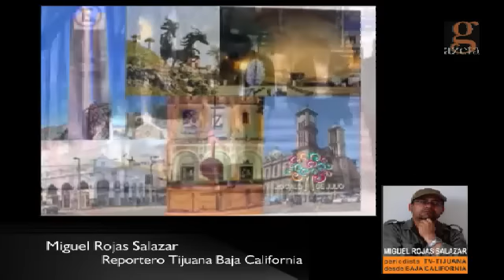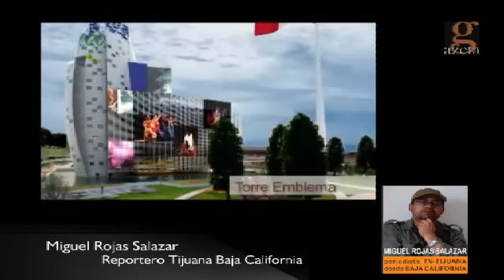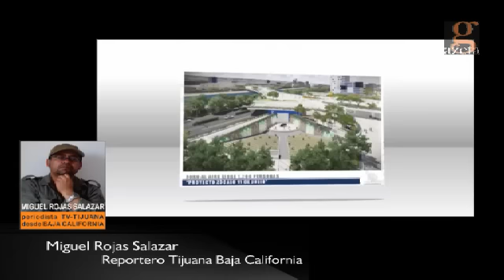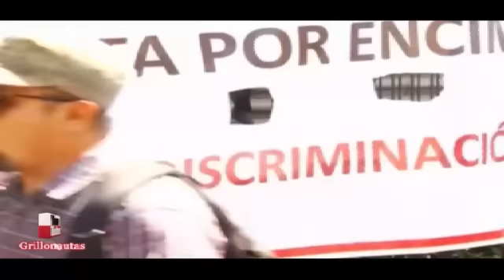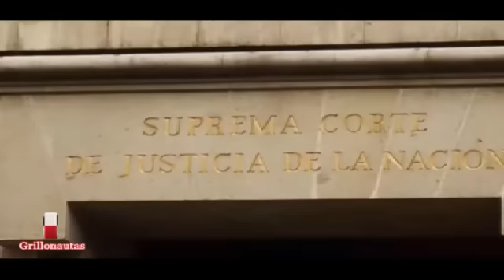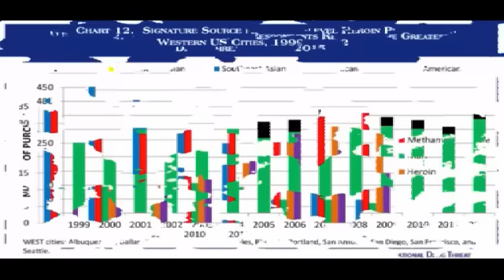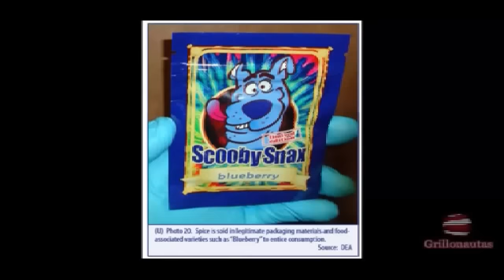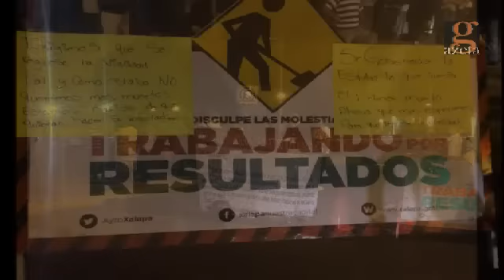6 nov 2015/NOTICIERO BUENOSDIASVERACRUZ/LA GAZETA TV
+ MIGUEL ROJAS SALAZAR nos informa desde TIJUANA

-EL VINCULO CLERO-POLITICA DESVIO DE 600 MDP

* Obispo de Tijuana involucrado en proyecto de  macrotunel del parque prohibido a la Catedral

++MUSSIO CÁRDENAS nos informa DESDE COATZACOALCOS:

1) Sigue la conmoción por el asesinato del abogado Rodolfo Zapata Carrillo, quien había denunciado complicidad entre el gobernador Javier Duarte y el secretario de Seguridad, Arturo Bermúdez para permitir que la delincuencia opere impunemente. Hace un mes demandó la renuncia de Bermúdez.
Grupos ligados al ex presidente municipal Marcos Theurel vitalizan reclamos por la falta de obra mientras se construyen mansiones que presumiblemente son de funcionarios públicos.
 3) Héctor Yunes reitera su distanciamiento con el gobernador Javier Duarte, pero se allega a familiares del diputado Gonzalo Guízar Valladares que confrontan problemas legales por destrucción de dunas e invasión de predios.

noticias

1.- LA NOTICIA DE LA SEMANA:
Aprueban uso recreativo de marihuana.

2.-PERIODISTAS CATALANES PIDEN A FIDEL RESPONDER!
Cuatro periodistas y un activista de derechos humanos catalanes lanzaron públicamente una batería de 12 preguntas al nuevo cónsul de México en Barcelona, Fidel Herrera Beltrán

3.-Cártel de Sinaloa, Cártel Jalisco y Los Zetas son aliados de la Guerrilla Colombiana: según un reporte de la DEA

4.- Inicia hoy el proceso Electoral en Veracruz

5.- Familiar de señora fallecida en Los Sauces, lamenta que se politice la tragedia.

6.- clima

PARA MÁS VIDEOS EN BLOG BUENOS DÍAS VERACRUZ